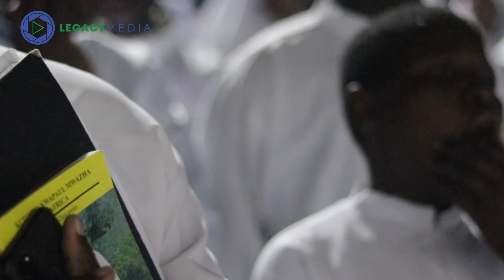Winterveld 2023 Friday evening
The Friday evening service is the official opening service for the Holy Communion conferences. Praise and worship and preaching